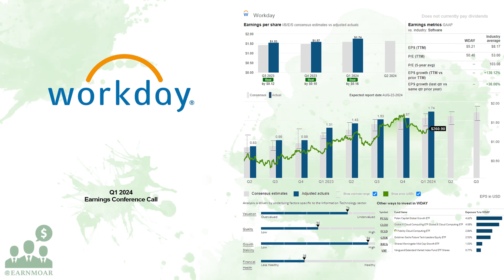$WDAY Workday Q1 2024 Earnings Conference Call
05/23/2024 Q&A: 27:05
Workday, Inc. provides enterprise cloud applications in the United States and internationally. Its applications help its customers to plan, execute, analyze, and extend to other applications and environments to manage their business and operations. The company offers a suite of financial management applications to maintain accounting information in the general ledger; manage financial processes, such as payables and receivables; identify real-time financial, operational, and management insights; enhance financial consolidation; reduce time-to-close; promote internal control and auditability; and achieve consistency across finance operations. It also provides spend management solutions that help organizations to streamline supplier selection and contracts, manage indirect spend, and build and execute sourcing events, such as requests for proposals; expense management solutions to submit and approve expenses; and a suite of human capital management applications that enables HR teams to hire, onboard, pay, develop, reskill, and provide employee experiences. In addition, the company offers planning applications; and applications for analytics and reporting comprising augmented analytics to surface insights to the line of business in simple-to-understand stories, machine learning to drive efficiency and automation, and benchmarks to compare performance against other companies. Further, it provides supply chain and inventory solutions to healthcare organizations; solutions to manage the end-to-end student and faculty lifecycle; and Workday Extend for customers and their developers to build custom applications. It serves professional and business services, financial services, healthcare, education, government, technology, media, retail, and hospitality industries. The company was formerly known as North Tahoe Power Tools, Inc. and changed its name to Workday, Inc. in July 2005. Workday, Inc. was incorporated in 2005 and is headquartered in Pleasanton, California.